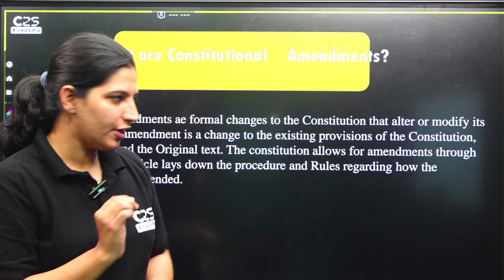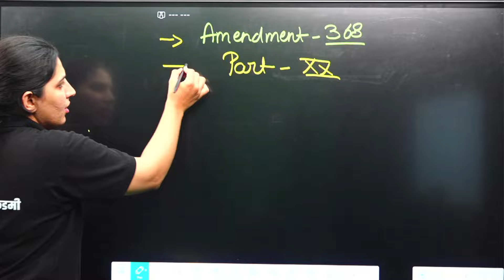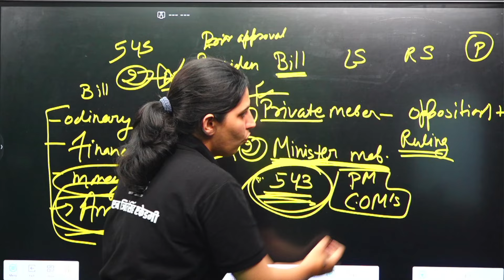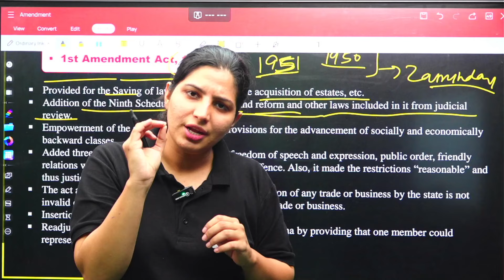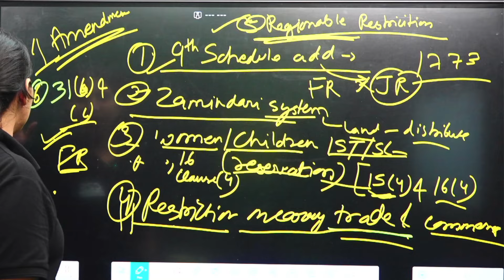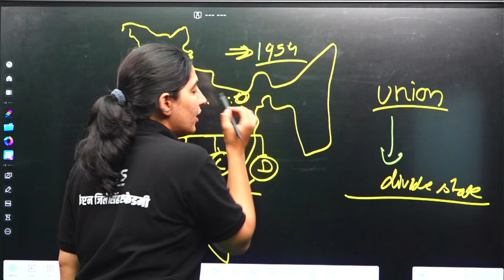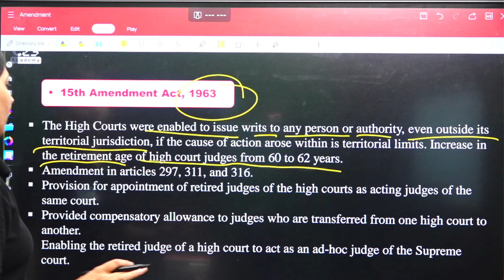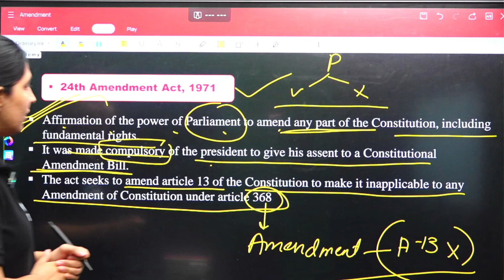Amendement || Class - 3|| Polity by Neha mam || SSC || HSSC || DEFENCE || RAILWAY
Amendement  || Class - 2|| Polity by Neha mam || SSC || HSSC || DEFENCE || RAILWAY

Capt. Zile Singh Academy
(IIT-JEE | NEET | NDA | CLAT | IELTs)
CBSE | HBSE | NTSE | Olympiad |
📌 : Loharu Road, Ch. Dadri (Haryana)
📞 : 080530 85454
(NDA | NAVY | AIRFORCE | ARMY)
📌 : Main Rohtak Chowk, Ch. Dadri (Haryana)
GVI Sr. Sec. School
(Nursery to 12th Class)
📌 : Vill. Marout, Jhajjhar (Haryana)